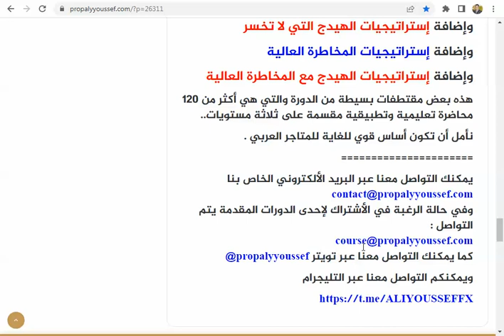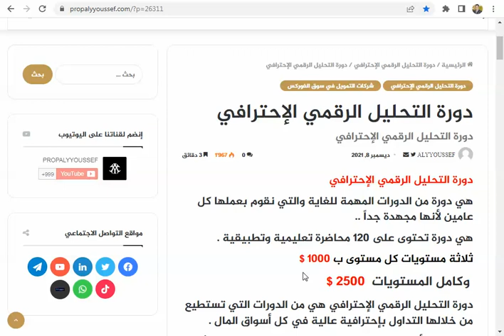عرض قوى لدورات التحليل الرقمي الإحترافي وإستراتيجيات الطاحونة الرقمية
دورات التحليل الرقمي الإحترافي .. واستراتيجيات الطاحونة الرقمية
ويمكنك التواصل على الايميل
ويمكنك التواصل أيضا على تويتر
 propalyyoussef@